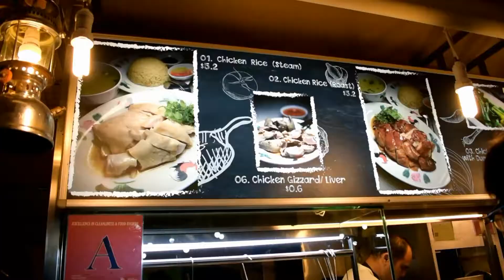Marina Bay Sand, Singapore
Singapore, an island city-state off southern Malaysia, is a global financial center with a tropical climate and multicultural population. Its colonial core centers on the Padang, a cricket field since the 1830s and now flanked by grand buildings such as City Hall, with its 18 Corinthian columns. In Singapore's circa-1820 Chinatown stands the red-and-gold Buddha Tooth Relic Temple, said to house one of Buddha's teeth.